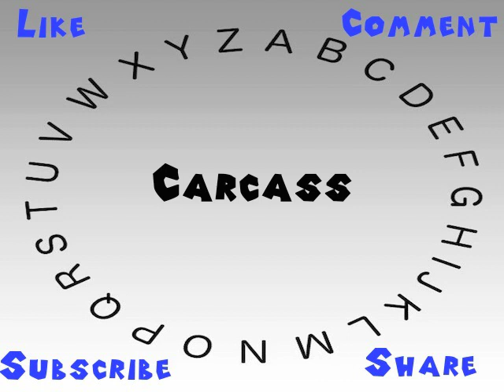How to Say or Pronounce Carcass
This video shows you how to say or pronounce Carcass.

How would you say Carcass?